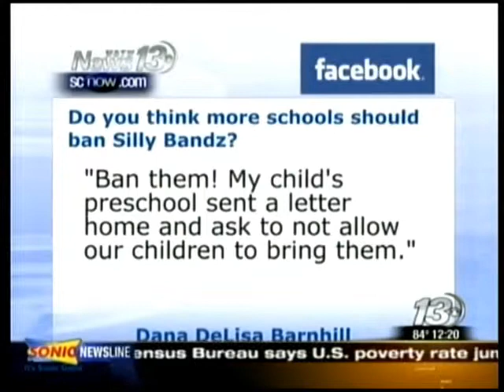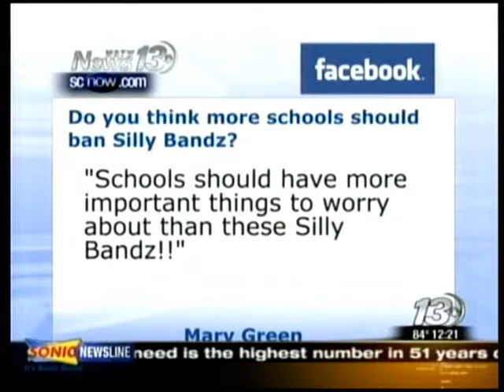Your thoughts on Silly Bandz in school